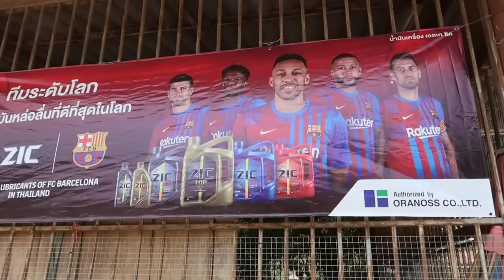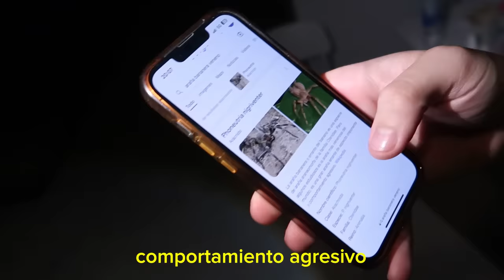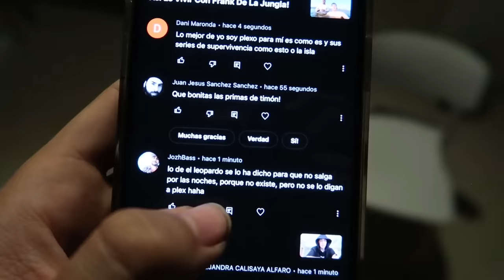Frank Me Salvó.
gracias Frank, y a la capibara XD
Conviértete en miembro de este canal para disfrutar de ventajas: